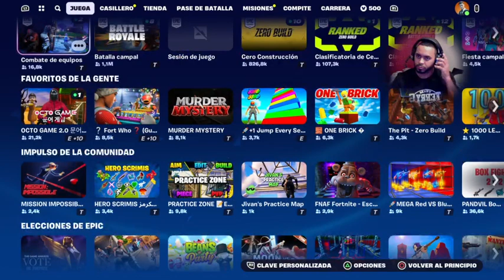Fornite: Formemos Un equipo Y Juntos Venceremos